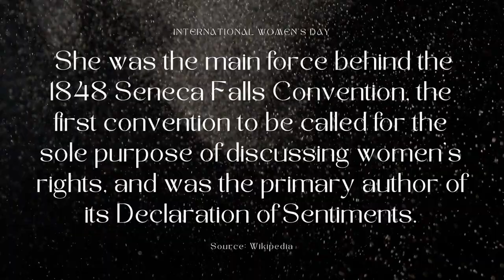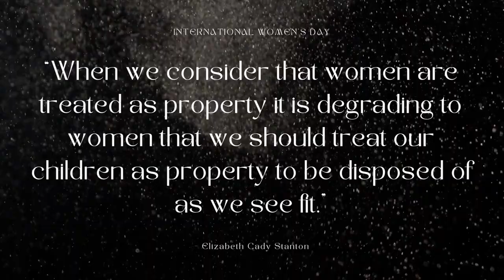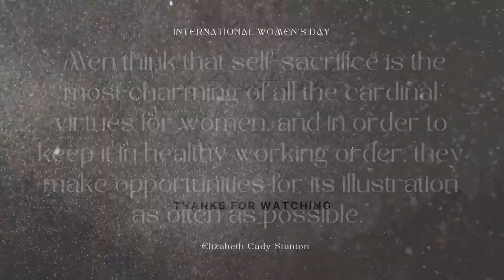Slow Modern R&B Music - Elizabeth Cady Stanton (International Women's Day R&B Music)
Slow Modern R&B Music - Elizabeth Cady Stanton (International Women's Day R&B Music) is originally created by Azinity Music. Azinity Music owns the copyright to these original music works.

Slow Modern R&B Music - Elizabeth Cady Stanton (International Women's Day R&B Music) is composed for For International Women's Day and beyond, let's all fully Embrace Equity. Equity isn't just a nice-to-have, it's a must-have. A focus on gender equity needs to be part of every society's DNA. Consider supporting @InternationalWomensDay-IWD.

Slow modern R&B music is characterized by its slow and relaxed tempo, with emphasis placed on the singer's voice and the melodic instrumentation. Slow modern R&B music typically features electronic elements such as synthesizers, drum machines, and samples, which give the music a contemporary sound.

One of the hallmarks of slow modern R&B music is its use of seductive lyrics and themes. The lyrics often explore themes of love, desire, and heartbreak, with a focus on the ups and downs of romantic relationships. The music is designed to create a mood of intimacy, with the slow tempo and sensual melodies helping to create a sense of emotional vulnerability and openness.

In addition, slow modern R&B music is also defined by its vocal style. Singers often use a smooth, melodic vocal delivery, with a focus on creating a sense of emotional depth and authenticity. This style of singing is characterized by its use of vibrato, falsetto, and other vocal techniques that add texture and nuance to the music.

One of the reasons why slow modern R&B music has become so popular is its ability to evoke strong emotions in listeners. The slow tempo and seductive lyrics create a sense of intimacy that can be incredibly powerful, helping listeners to connect with the music on a deep emotional level. The music is often used in romantic settings, such as in movies and television shows, to help create a sense of intimacy and passion.

Slow modern R&B music is also popular in clubs and other social settings, where its smooth beats and seductive lyrics can help create a relaxed and enjoyable atmosphere. The music is often played at low volumes, creating a sense of intimacy and allowing people to converse and connect with one another without having to shout over the music.

All our music licenses are Creative Commons Attribution 4.0 International Public Licenses (CC BY 4.0). You are free to copy, redistribute in any medium or format, remix, transform, and build upon our music for personal and commercial use. But you must give credit by following the attribution instructions below, and indicate if changes were made to Slow Modern R&B Music - Elizabeth Cady Stanton (International Women's Day R&B Music).

Attribution Instructions:
1. Copy and paste the full text and links below in the description of your work
2. Link “The music” to this YouTube music video.

We make music for all events & occasions like Christmas, Easter, Mother’s Day, Father’s Day, weddings, birthdays, etc. You can use our music to tell your special someone how important he or she means to you. You may celebrate your love with the perfect music for your wedding day. Besides, our music can be used as a birthday or anniversary gift for your loved ones. We will help create unique and special wow moments for someone you love. Besides, our music is perfect for any corporate events. It is completely free!